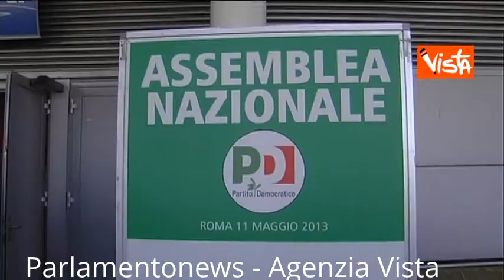GIOVANI DEL PD NON VENGONO AMMESSI ALL'ASSEMBLEA E PROTESTANO